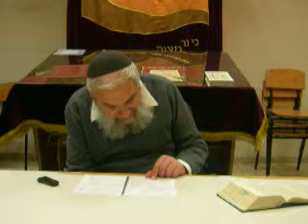Purim - Al Shem HaPour - Nurit GalDor - 04.03.2015